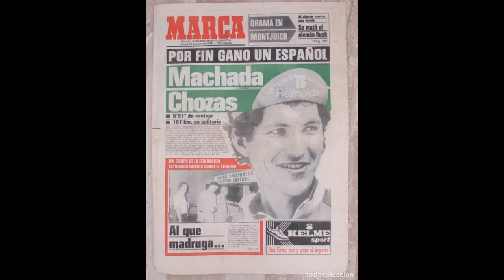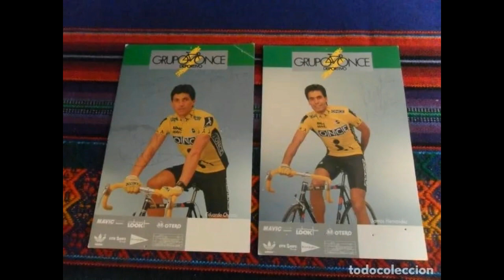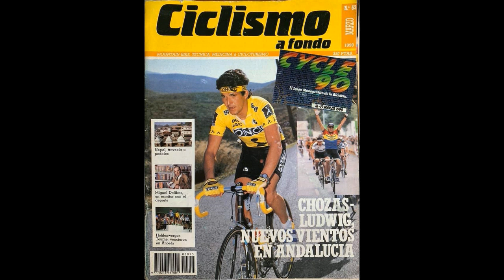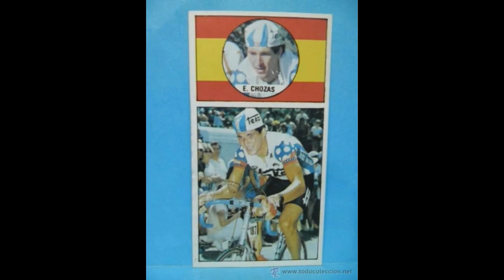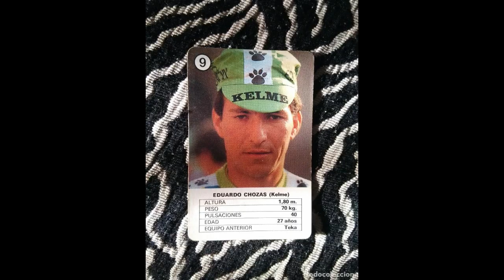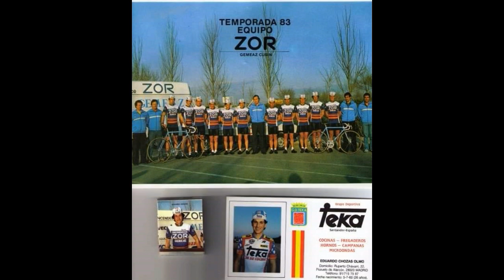Pedaleo con Eduardo Chozas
Entrevista realizada en abril de 2020, en pleno estado de confinamiento por la pandemia del COVID19, a petición de Ignacio Morcillo que me formula todas las preguntas que voy contestando sobre mis preferencias en el mundo del ciclismo en general.
el vídeo esta compuesto por una galería de imágenes de mi archivo personal